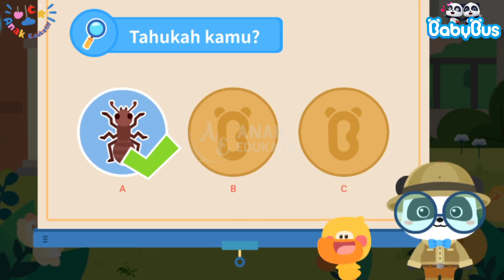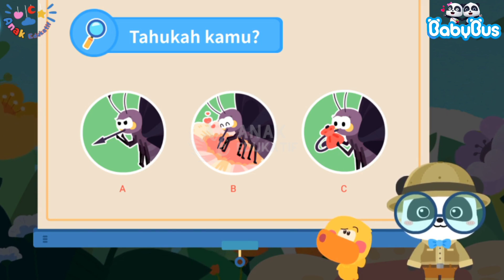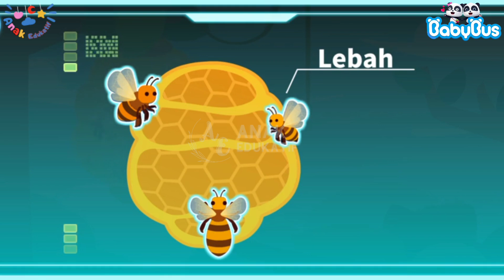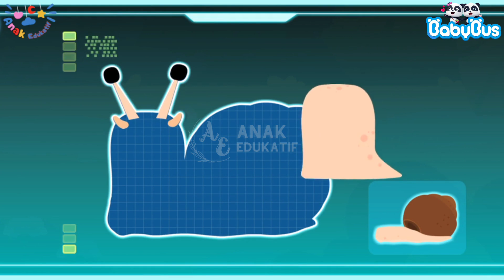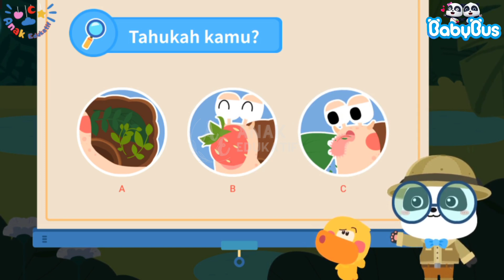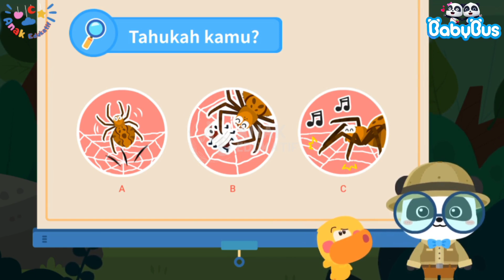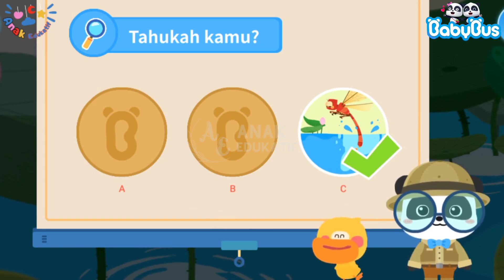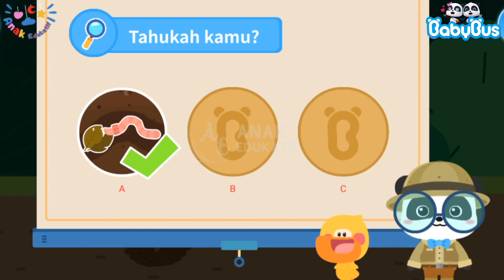Siapakah Binatang Mungil🦋🐝🕷 | Babybus | Animasi | Kartun anak | Anak Edukatif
Selamat datang di channel Anak Edukatif

Video ini sangat cocok untuk anak-anak dalam belajar mengenal binatang-binatang kecil. Seperti kupu-kupu, lebah, siput, laba-laba, capung dan cacing tanah. Video ini juga berupa animasi yang disukai anak-anak.

Semoga kita selalu berada pada lindungan Allah SWT.

Salam sehat dan bahagia untuk kita semua. Terimakasih.

Anak Edukatif, Nursery rhymes, Comptines, Gyerekzene, Kinderlieder, Barnerim, Canzoni per bambini, Kinderliedjes, Piosenki dla dzieci